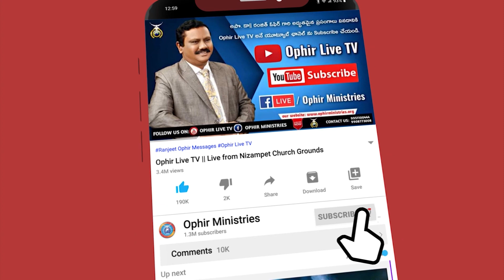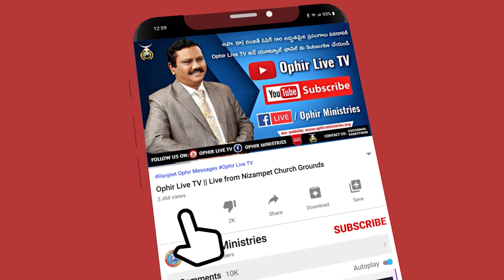OM_QA_000210 క్రైస్తవులు డ్రగ్స్ ఉపయోగించి మతమార్పిడి చేస్తున్నారా?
క్రైస్తవ సువార్త పరిచర్య ఒక పెద్ద బూటకమని, క్రైస్తవ బోధకులు ప్రార్థన చేసిన తరువాత అద్భుతాలు జరిగాయని అందరూ చెప్పే ప్రతీ సాక్ష్యం కూడా అబద్ధమే అని, నిజానికి మనుషులకు డ్రగ్స్ ఇచ్చి, అద్భుతాలు జరిగాయని నమ్మబలుకుతున్నారని, "ట్రాన్స్" సినిమాలో చూపించారు.

దీన్ని పట్టుకుని క్రైస్తవులపై బురద జల్లుతున్న మతోన్మాదులకు, నాస్తికులకు, స్వస్థతలు నమ్మని కుహనా క్రైస్తవులకు, అపో డా ఓఫీర్ గారిచ్చిన దిమ్మదిరిగే కౌంటర్!! తప్పక చూడండి!!